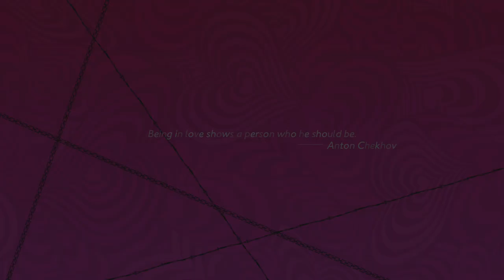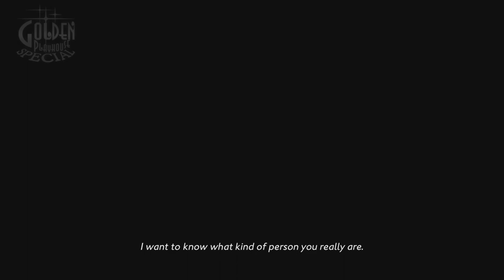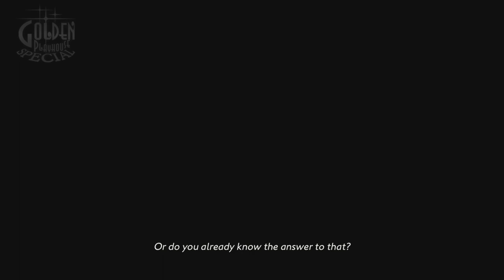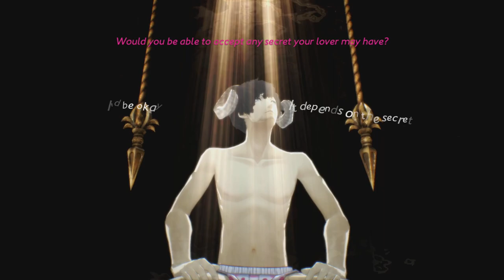TildeShambles - Catherine: Full Body - Part 2